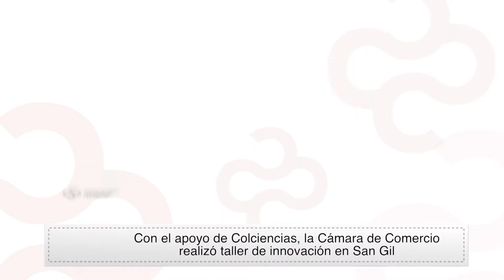Empresarios en San Gil recibieron taller sobre innovación | Cámara de Comercio de Bucaramanga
Video oficial de la Cámara de Comercio de Bucaramanga. Con el apoyo de Colciencias, la Cámara de Comercio de Bucaramanga realizó un taller sobre innovación en San Gil para empresas interesadas en aprender  a identificar ofertas de valor a través de este pilar. De esta manera, las empresas participantes pudieron identificar cuáles son los aspectos diferenciadores con respeto a su competencia.